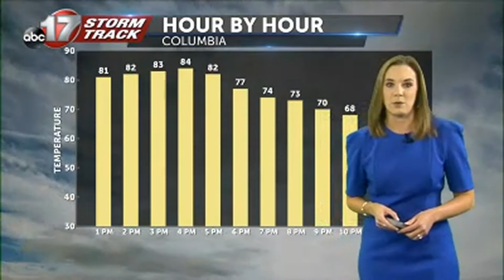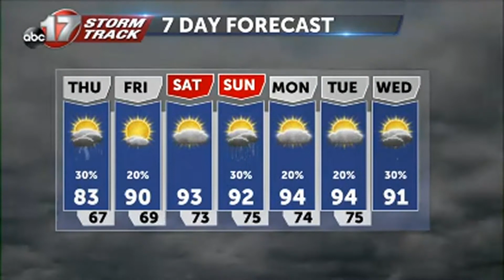Thursday August 5 afternoon weather video